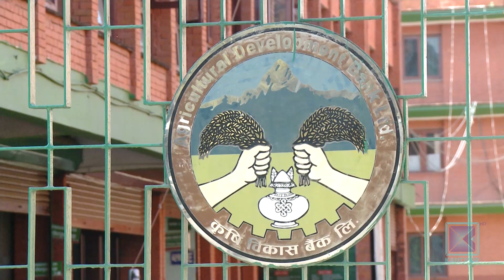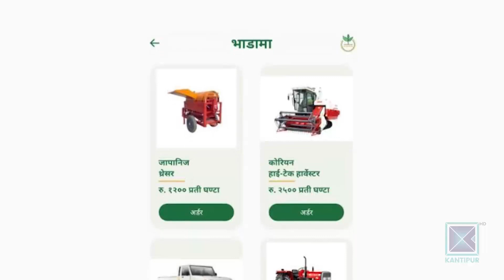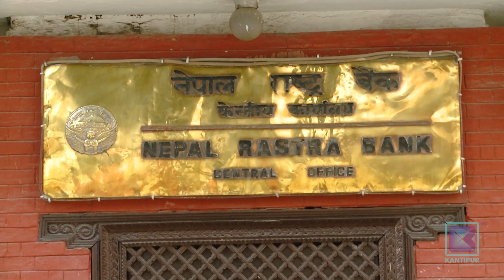किसानलाई क्रेडिट कार्ड दिने घोषणा अझै कार्यान्वयन भएन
खेतीपातीका लागि आवश्यक पुँजी सहज रुपमा उपलब्ध गराउन सरकारले पाँच महिनाअघि किसानलाई क्रेडिट कार्ड दिने घोषणा गरेको थियो । तर बजेटमार्फत् गरिएको घोषणा अझै कार्यान्वयन हुन सकेको छैन । कार्यविधि नै नबनाइएकाले एक त किसानले क्रेडिट कार्ड कहिले पाउँछन् भन्ने निश्चित छैन भने अर्को रकमबारे पनि अन्योल छ ।